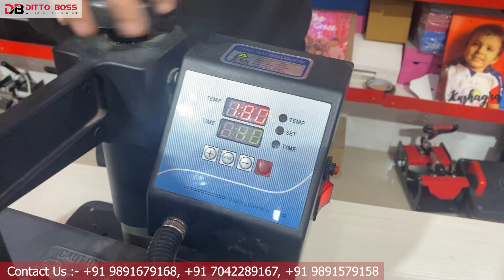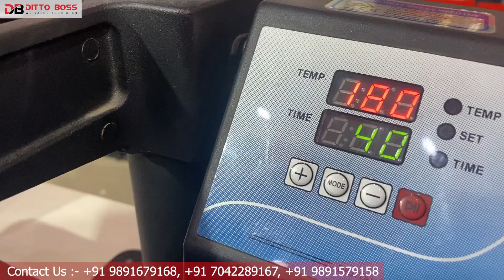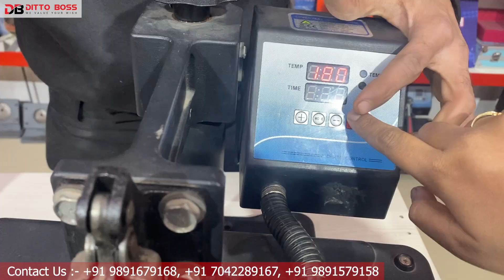How to Print Sublimation Rock Photo Frame with 5-in-1 Sublimation machine. Ditto Boss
Welcome to the ultimate guide on printing Sublimation Rock Photo Frames with the versatile 5-in-1 Sublimation Machine, specifically the Ditto Boss model. In this in-depth tutorial, you'll discover step-by-step instructions, expert tips, and creative techniques to elevate your sublimation printing game. Whether you're a beginner or looking to refine your skills, this video is your go-to resource for mastering the art of sublimation printing. 🎨✨

🔥 Don't miss out on the chance to turn your designs into stunning rock photo frames. Watch the entire video to unlock the secrets and unleash your creativity! 🔥

Address : DITTO BOSS
Building No. 65, Street No. 6, near AMRAPALI SAPPHIRE, Durga Vihar, Sector-45, Noida, Uttar Pradesh 201301
Nearest Metro Station : Botanical Garden Noida

Sublimation Rock Photo Frame,
5-in-1 Sublimation Machine,
Ditto Boss Tutorial,
Printing Techniques,
DIY Home Decor,
Sublimation Printing Tips,
Creative Photo Frames,
Step-by-Step Guide,
Printmaking Mastery,
Ditto Boss Secrets,
Crafty Printing,
Innovative Designs,
Artistic Printing,
Print Sublimation Art,
Sublimation Crafts,
Home Printing Ideas,
Ditto Boss Mastery,
Rock Photo Frame Ideas,
Printmaking Inspiration,
Sublimation for Beginners,
Unique Photo Frame Designs,
DIY Sublimation Projects,
Sublimation Artistry,
Home Printing Techniques,
Creative Printing Solutions,
Photo Frame Crafting,
Ditto Boss Unveiled,
Print Like a Professional,
Sublimation Print Guide,
Sublimation Art Secrets,
Ditto Boss Crafting,
Pro Printing Tips,
Sublimation Design Ideas,
DIY Sublimation Crafts,